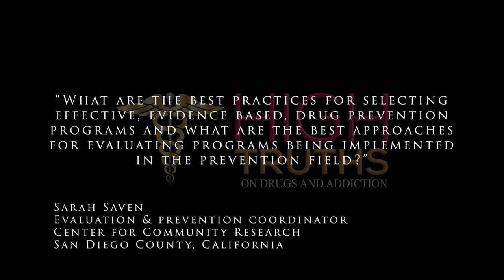High Truths Season 3 Episode 117: Dr Pamela Buckley and Blueprints for Healthy Youth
Blueprints for healthy youth contain over 100 randomized control evidence based program that at proven to prevent either youth drug use, violence, bullying, or other adverse behaviors. Not only that, primary prevention in youth saves money.

Just before the DARE program did not end up being evidence based, does not mean there are not other programs that are successful.

Our children are our future, we must be investing in prevention at a young age to protect their brains from drugs.

Pamela R. Buckley, PhD, is a senior research associate in the Institute of Behavioral Science at the University of Colorado Boulder. Her expertise is in evidence-based decision-making, i.e., the use of scientific evidence to inform decisions about social programs and policies for youth (ages 0-24 years). Her scholarship focuses on interdisciplinary and applied research to understand what works, for whom and under what circumstances, and in generating reliable evidence concerning responses to educational, health, and social problems. She has been the principal investigator (PI) or co-PI on over five million dollars in grants, has had her work supported by the Institute of Education Sciences, and has published in outlets such as American Educational Research Journal, Exceptional Children, Journal of Learning Disabilities, and Prevention Science.

Blueprints for Healthy Youth Development. Providing a registry of Experimentallhy Proven Programs.

The Blueprints mission is to provide a registry of evidence-based interventions that are effective in reducing antisocial behavior and promoting a healthy course of youth development and adult maturity.

Most programs implemented in communities to improve youths’ lives, unfortunately, do not produce the hoped-for effects when rigorously evaluated, or cost more to implement than they produce in benefits. Blueprints promotes only those interventions with the strongest scientific support. It does so by providing a list of interventions certified as Promising, Model or Model Plus that communities can adopt with confidence.

Interventions certified by Blueprints are family, school, and community-based and target all levels of need — from broad prevention programs that promote positive behaviors while decreasing negative behaviors to highly-targeted programs for at-risk children, troubled teens or formerly incarcerated adults that get them back on track.